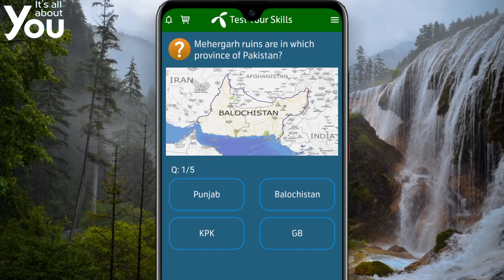19 August 2021 My Telenor Today Questions | Test Your skills My Telenor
telenor questions today my telenor today Questions today telenor questions today my telenor answers my telenor app today question, today telenor question answers,
today question
today questions
today skills
today Telenor
telenor
telenor 19 August
telenor answer
telenor answer today
telenor answers
telenor answers today
telenor app

19 August 2021 my telenor
19 August 2021 telenor
19 August 2021 telenor quiz
19 August quiz
19 August telenor
19 August telenor quiz

answer question
my
my telenor
question answer
question answer app
question today